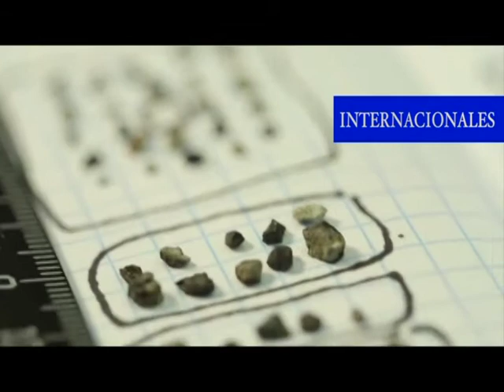CAE METEORITO EN RUSIA.